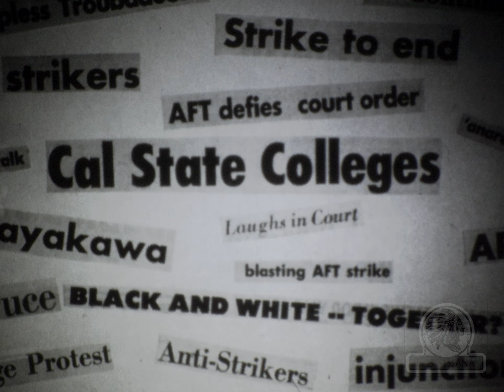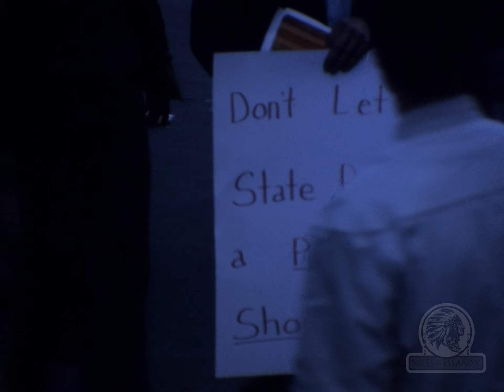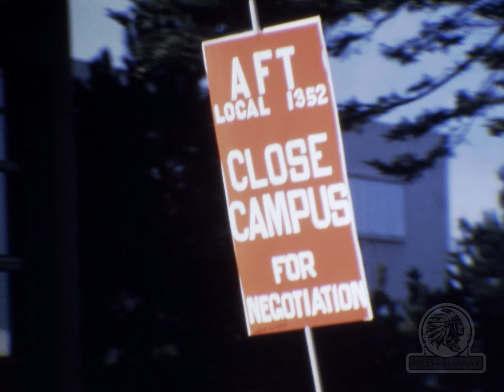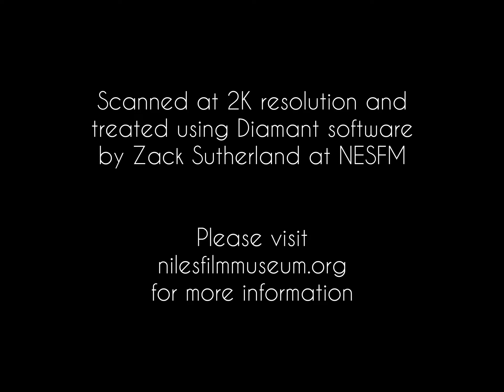Cal State '68 (1968, Jawal Productions) - from the Walter Levy Collection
Walter Levy was a Bay Area filmmaker, creating documentary and avant garde films, as well as being a friend to NESFM. This is a film capturing some of the Cal State strike in 1968 (the date of the filming), that led to the formation of the Ethnic Studies Department at San Francisco State University.